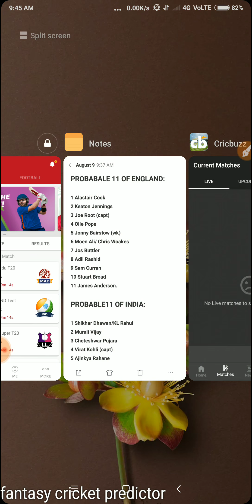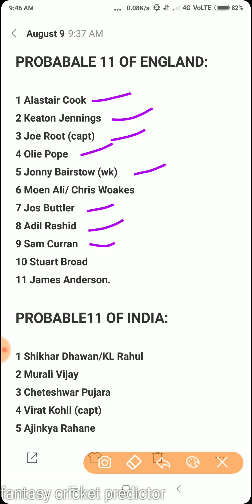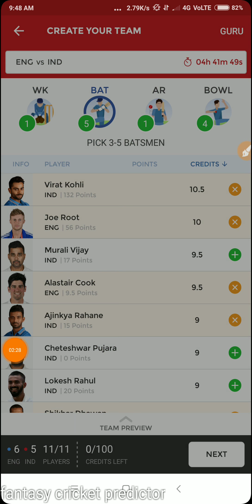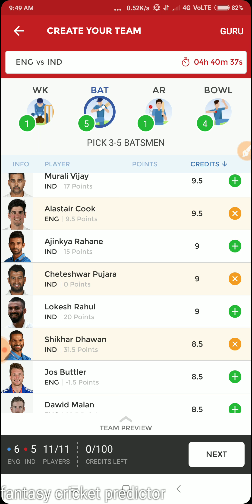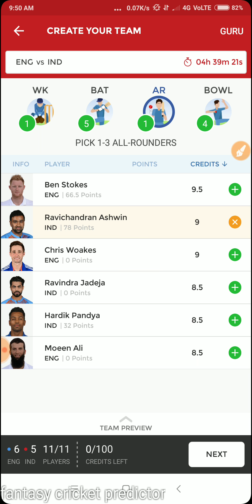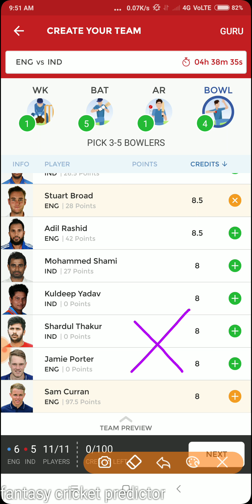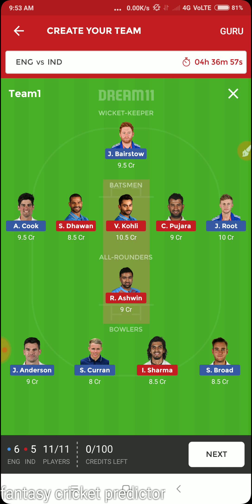INDIA VS ENGLAND 2ND TEST MATCH DREAM11 TEAM AND PLAYING 11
PAID WHATSAAP GROUP CHARGE
300 RUPEE ONE MONTH